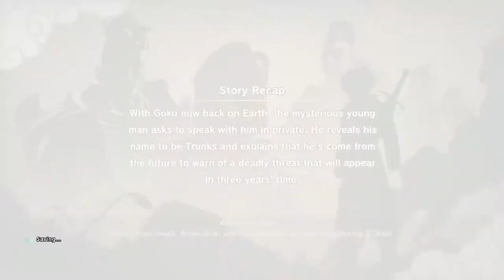DRAGON BALL Z: KAKAROT - Goku's Sub Story #18: "Easy-Going Genius"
Dr. Briefs has just come up with his newest Invention, but he's short on supplies. Bring him the materials he needs!